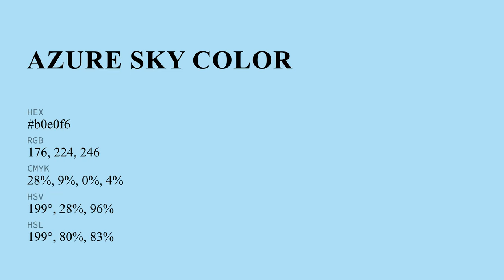Azure Sky color b0e0f6 hex color - Blue color - Warm color b0e0f6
What color is Azure Sky ? b0e0f6 hex color - Blue color - Warm color b0e0f6

Hex b0e0f6 Color Code is also known as Azure Sky color.

Hex b0e0f6 Color code in RGB color code model is created after adding 69.02% red color, 87.84% green color and 96.47% blue color.
Hex b0e0f6 Color code in CMYK color (process color) code model is generated after subtraction of 28% cyan, 8% magenta, 0% yellow and 3% black.